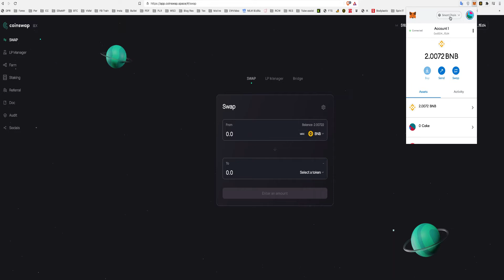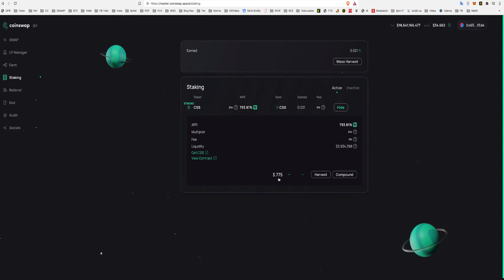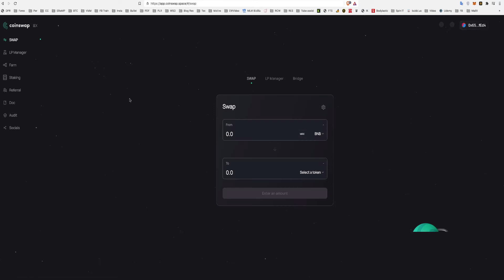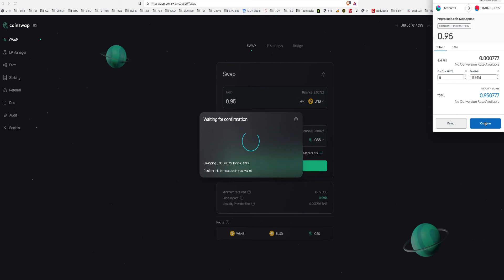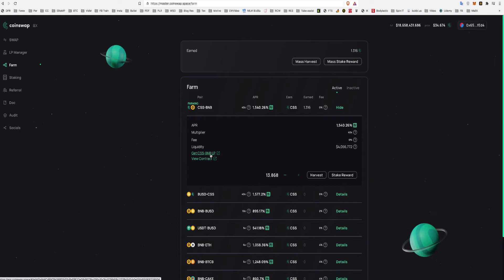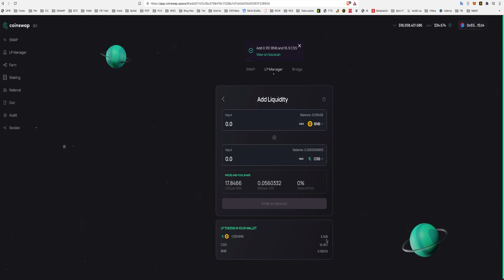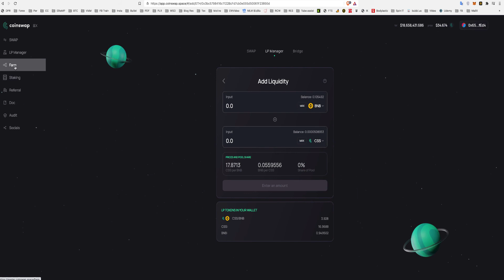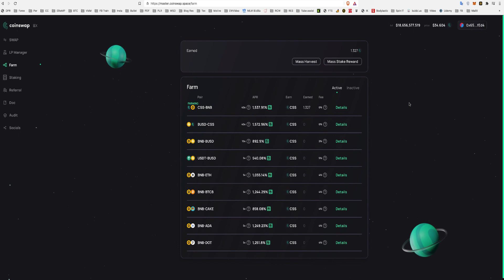How To Double Your Coin Swap With Binance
To create Coin Swap Space, we chose a well-known and proven model in terms of safety, functionality and longevity which has been frequently used and safely forked for launching projects such as Yum, Sushi and Pancake !
The Coin Swap solution gives us the opportunity to create a solid base for further development of this project and other projects.
This type of model avoids early stage errors and allows the team to focus on new solutions which we will be introduced soon.
As the crypto market has shown us, thus type of model is used effectively by many platforms, especially those who have experience in building platforms such as valueDeFi built on Ethereum or  Binance.
Our Coin Swap team researched the various existing models on the market with great attention and evaluated the values they brought to the community with respect.
Coin Swap is working hard with the purpose of creating one of the most outstanding decentralized exchanges of the cryptocurrency era!